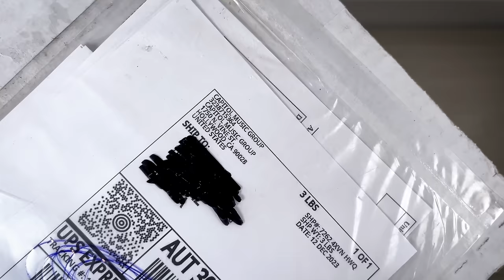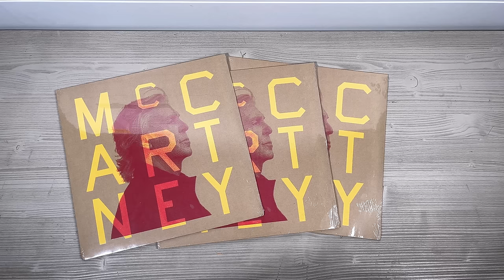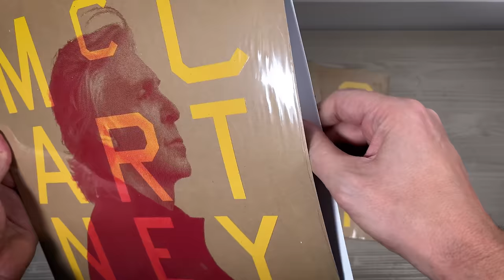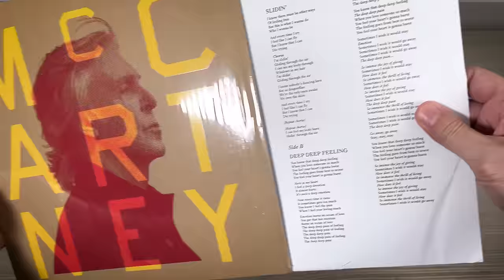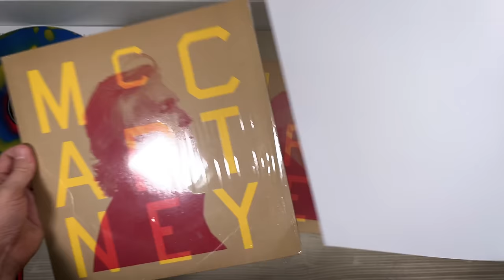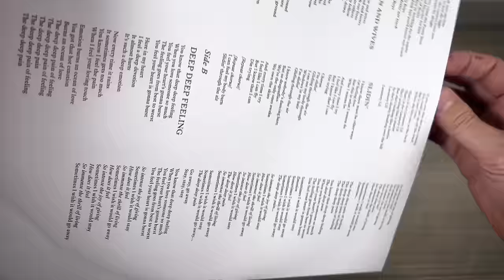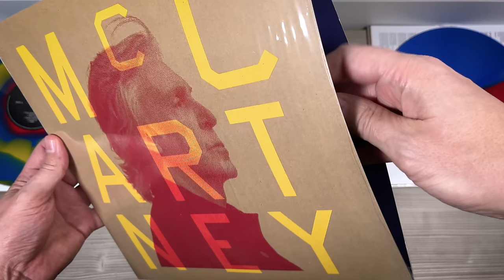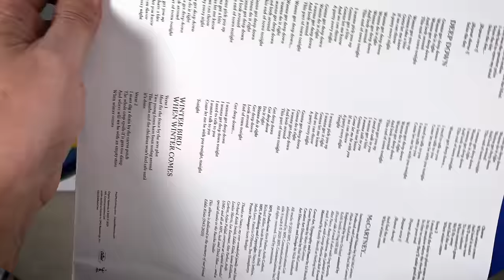Unboxing Paul McCartney - McCartney 3x3 Vinyl Edition | NEW RELEASE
I've been sent the new McCartney 3x3 album by Capitol Records so it would be rude not to make an unboxing video of it. Do take a look and take the opportunity to leave a comment about how you feel it because Capitol will see it. But please, don't shoot the messenger!

Marketing information: Paul McCartney’s McCartney III is celebrating it’s 3rd anniversary with the 3x3 Edition released on December 15th 2023. The 3x3 edition will be released in three randomly distributed configurations, each featuring one of three unique combinations of multi-color vinyl and prints of Paul’s handwritten draft lyrics or of his hand-drawn album artwork sketch and all will include a poster of Ed Ruscha's hand-sketched draft for the original McCartney III album artwork.

Browse a selection of other great sounding vintage Beatles and related vinyl on our

1. Become a Channel Member which unlocks exclusive content and gives you early, ad-free access to our latest videos.
2. Click on the 'Thanks' icon below the video to donating an amount of your choice.
4.

If you would like to get in touch with us, you can do so in the following ways: